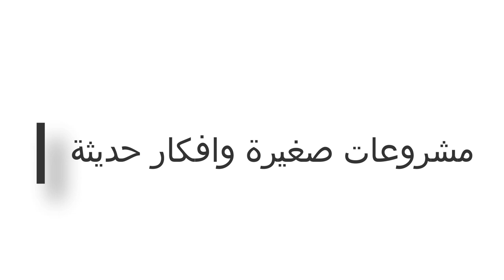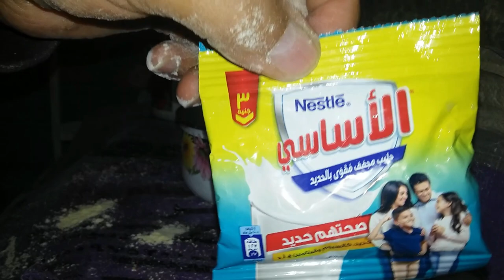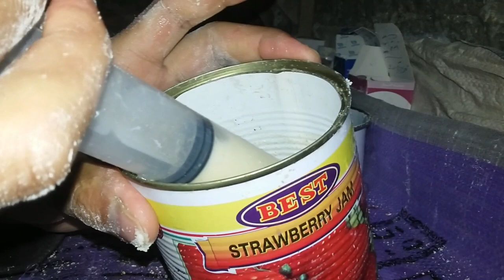تأكيل 100زغلول وكبرهم فى ربع ساعة بس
زغاطة_زغاليل_الحمام# بكل سهولة وبأقل تكلفة باستخدام سرنجة قسطرة خمسين او ستين سم وأيضا استخدام علف دجاج للتسمسن او ذرة ناعم بعد نخله ومعلقة لبن بودر ويقلب فى الماء جيدا بالطريقة دى لن تمل من تزغيط الزغاليل ويكون تزغيط الزغاليل ممتع بدلا من المعاناة مع زغاطات اخرى

رابط زغاطة زغاليل الحمام باستخدام علف تسمين الدجاج